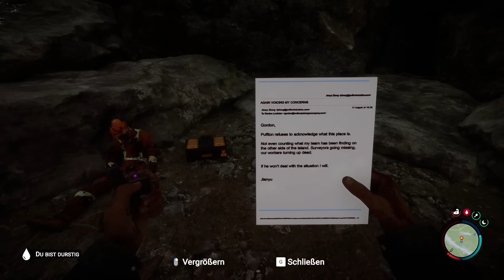Sons of The Forest 1.0 Gameplay Deutsch COOP #03 - Überlebende Soldaten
Sons of The Forest German Deutsch Let's Play by KeysJore

►Mein Equipment:
Sons of The Forest Full Game Deutsch - Let's Play Sons of The Forest Coop Deutsch - German/Deutsch Walkthrough Gameplay
Let's Play - Sons of The Forest Deutsch Gameplay with Commentary (German/Deutsch)